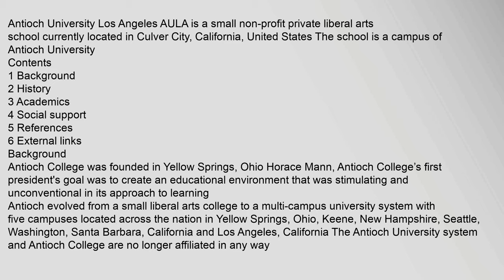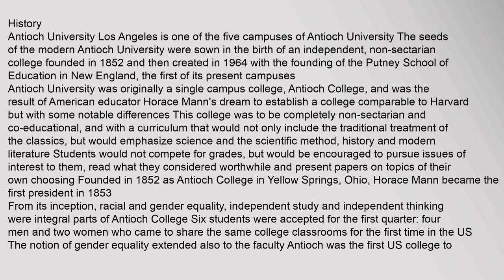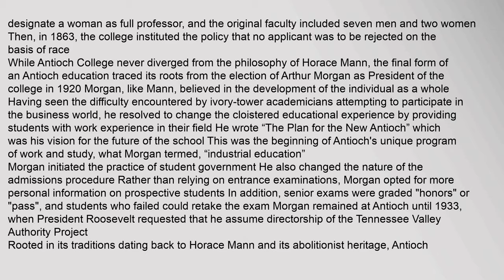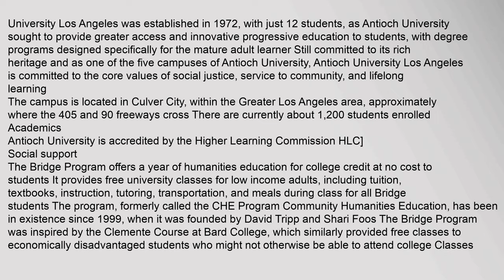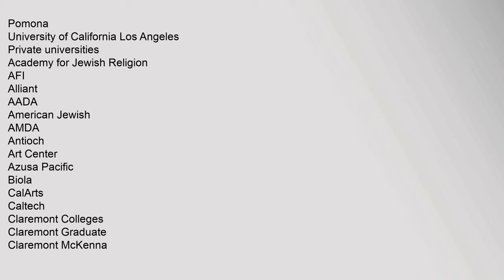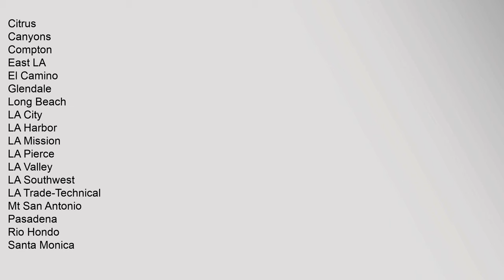Antioch University Los Angeles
Antioch University Los Angeles AULA is a small non-profit private liberal arts school currently located in Culver City, California, United States The school is a campus of Antioch University
Contents
1 Background
2 History
3 Academics
4 Social support
5 References
6 External links
Background
Antioch College was founded in Yellow Springs, Ohio Horace Mann, Antioch College’s first presidents goal was to create an educational environment that was stimulating and unconventional in its approach to learning
Antioch evolved from a small liberal arts college to a multi-campus university system with five campuses located across the nation in Yellow Springs, Ohio, Keene, New Hampshire, Seattle, Washington, Santa Barbara, California and Los Angeles, California The Antioch University system and Antioch College are no longer affiliated in any way
History
Antioch University Los Angeles is one of the five campuses of Antioch University The seeds of the modern Antioch University were sown in the birth of an independent, non-sectarian college founded in 1852 and then created in 1964 with theantioch university los angeles campus, antioch university los angeles college, antioch university los angeles counseling center, antioch university los angeles spring quarter 2018, antioch university los angeles mfa, antioch university los angeles school code Antioch University Los Angeles